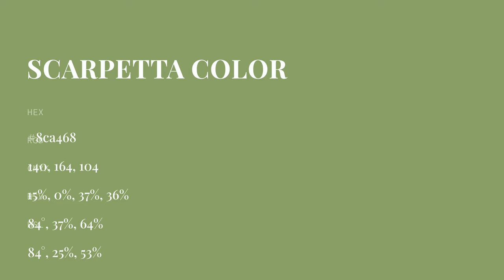Scarpetta color 8ca468 hex color - Green color - Cool color 8ca468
What color is Scarpetta ? 8ca468 hex color - Green color - Cool color 8ca468

Hex 8ca468 Color Code is also known as Scarpetta color.